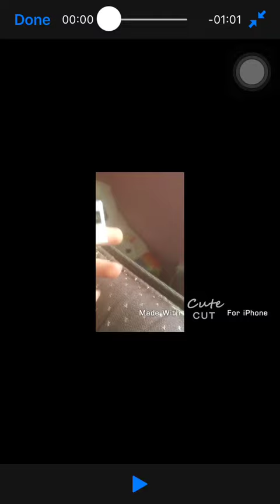I found a diamond out of one of those “diamond digging” things last night 💎